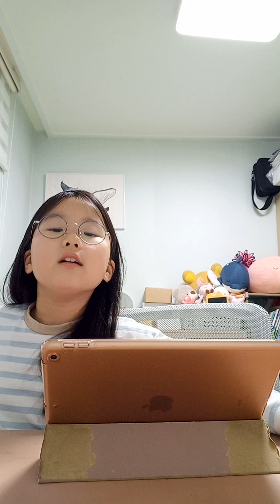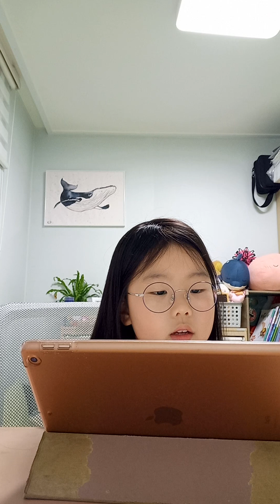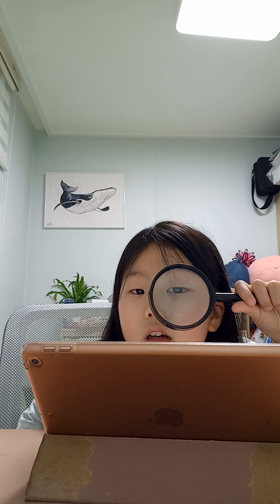(Ellycho) Bugs Bugs. Red mosquito VS click beetle